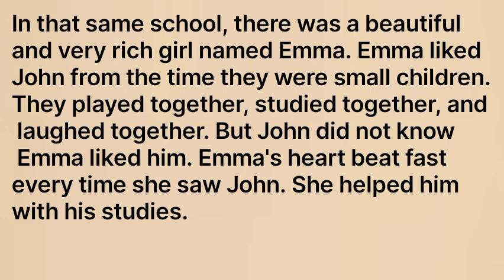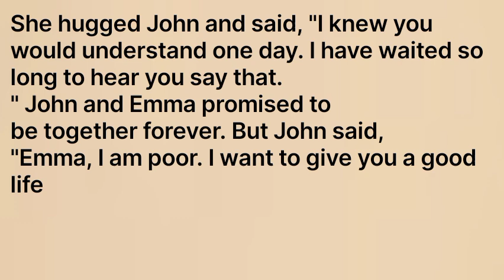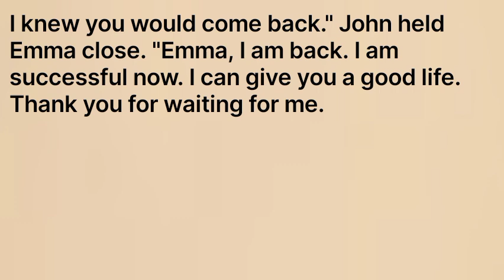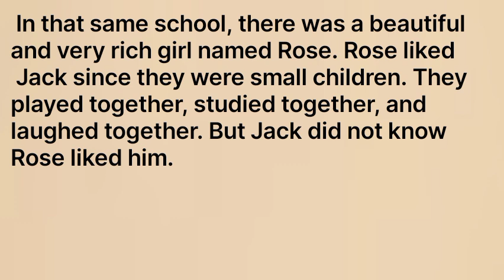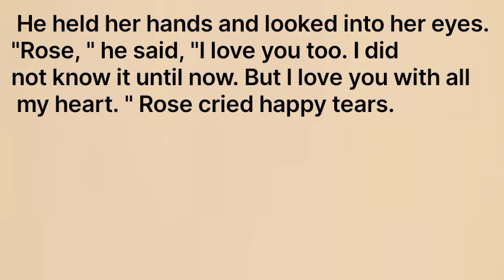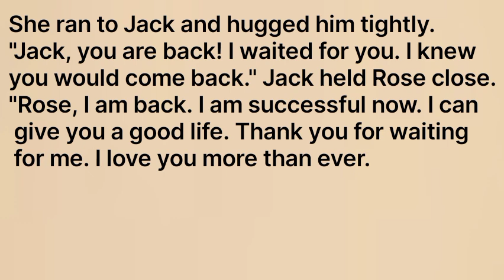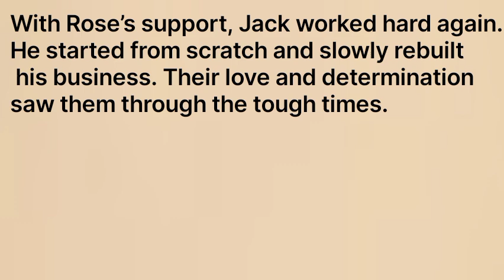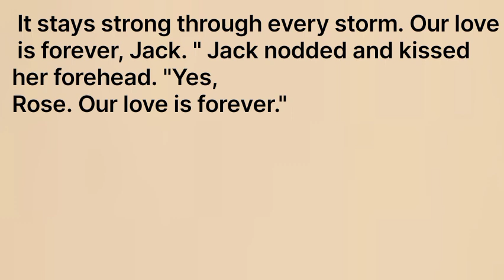Learn English through story Level 5 Graded Readers Improve Your English interesting story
Learn English through stories | English stories for listening| listen English stories| stories in english|

English stories
 Graded Readers Level 5
Graded Readers Level 4
Graded Readers Level 3

storytelling audio books
improve your English through story
Learn English
very interesting story
very interesting English stories
 improve your speaking
improve your listening